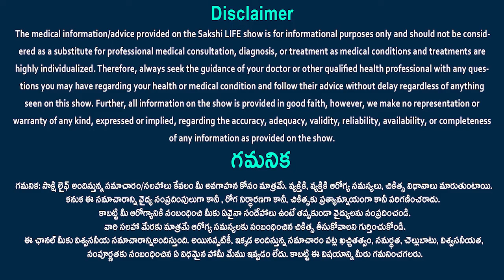How to control hair fall? | Best ways to stop hair loss | Hair loss tips | Dr. Bhavana | Sakshi Life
How to control hair fall? | Follow these tips | Best ways to stop hair loss | Dr. Bhavana | Sakshi Life
Hair Loss Prevention: Tips to Help Save Your Hair